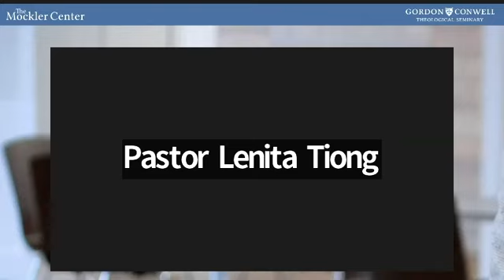Lifting the Lid on Developing Female Leaders in Ministry: A Fireside Chat with Author Kadi Cole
What does it take for churches to accept, recognize, elevate, and champion the extraordinary God-given talents and abilities of the women in their congregations? How do church leaders develop the leadership skills of women, and in turn, deepen the connections between the church, businesses, and communities? Join us for a deep dive discussion with author, consultant, and ministry leader Kadi Cole, as she shares decades of wisdom on the theological viewpoints of women’s leadership, and proven strategies for releasing the potential of women leaders for effective ministry inside and outside the church.

This event is hosted by the Mockler Center for Faith & Ethics. Visits gcts.edu/mockler to learn more.